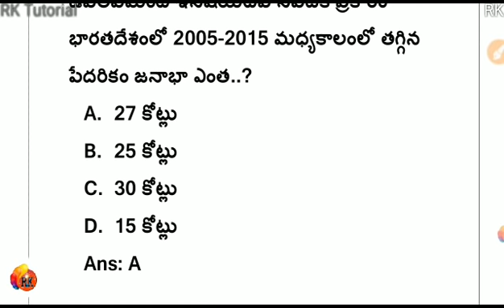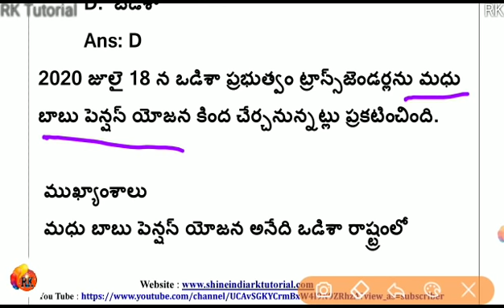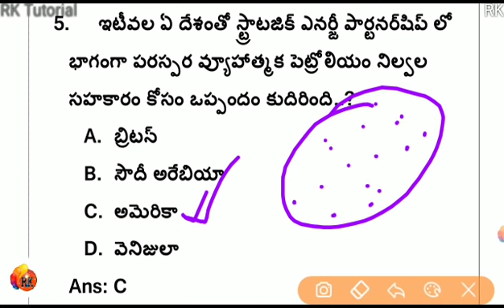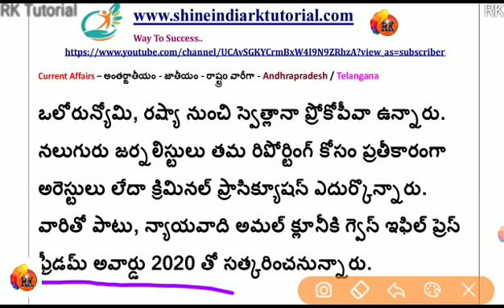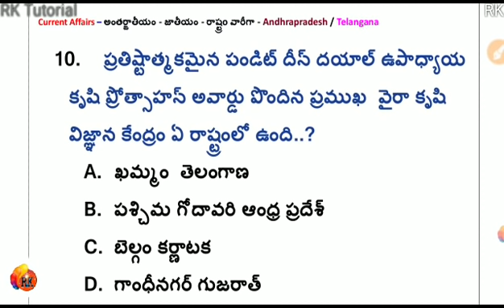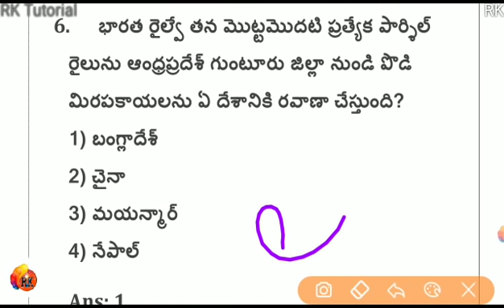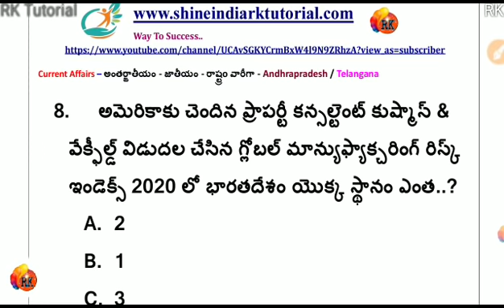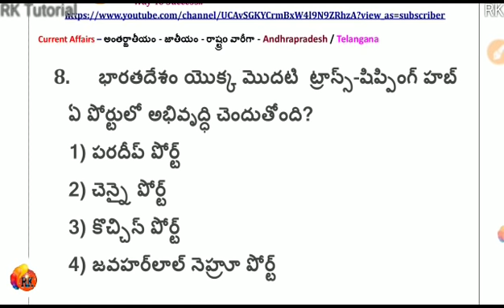Daily Current Affairs in Telugu| 18-07- 2020| CA MCQ | Shine India-RK Tutorial Daily News Analysis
Download & Share..👍

Download

  Constable
- APPSC/TSPSC
- RRB/SSC

RK

1. Quantitative Aptitude
2. Verbal Aptitude
3. Non-Verbel Aptitude

RK..✍️

Today Current Affairs 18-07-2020, Free PDF & Online test.